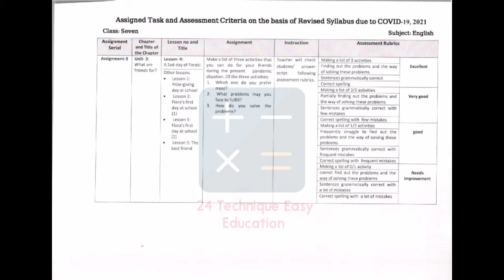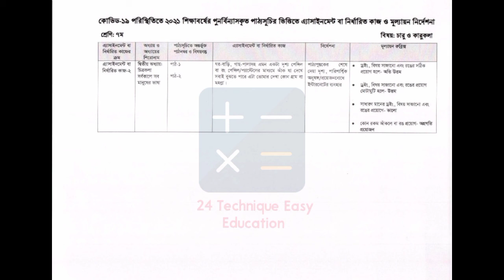সপ্তম শ্রেণির ৮ম সপ্তাহের এ্যাসাইনমেন্ট || Class 7 assingment 2021 || 8 th week assingment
Assingment 2021 8 th week class 7
Assignment 2021 8 th week
8 th week assignment 2021
8 th week assignment class 7
class 7 assingment 8 week
class 7 assingment week 8
এ্যাসাইনমেন্ট ২০২১ ৮ম সপ্তাহ সপ্তম শ্রেণি
এ্যাসাইনমেন্ট ২০২১ অষ্টম সপ্তাহের প্রশ্ন
অষ্টম সপ্তাহের এ্যাসাইনমেন্ট ২০২১
অষ্টম সপ্তাহের এ্যাসাইনমেন্ট ৭ম শ্রেণি